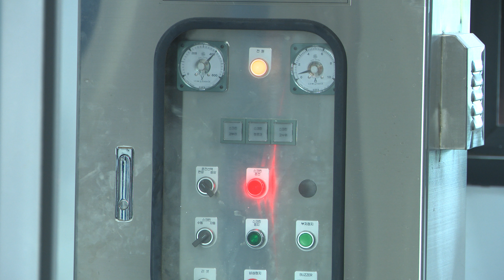태안TV - 태안 안흥 하수처리시설(공공누리)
파일명 : 231213-태안 안흥 하수처리시설